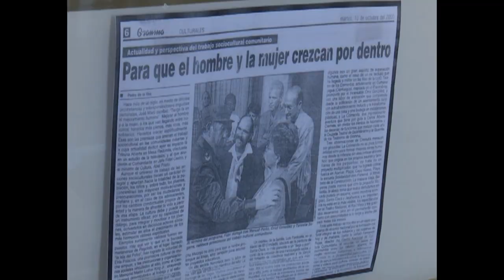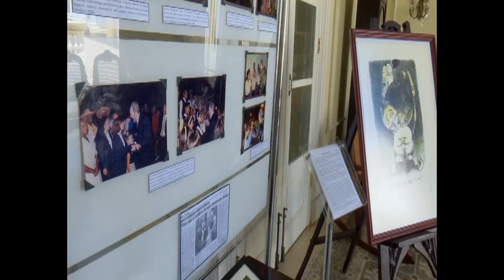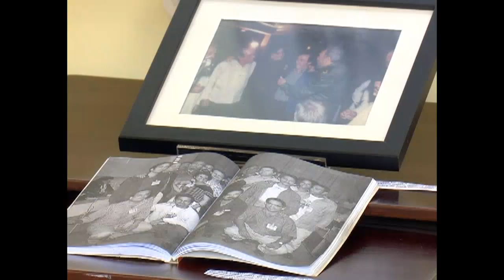Artistas de Cienfuegos recuerdan a Fidel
Creadores de todas las manifestaciones, mostraron en el Museo de las Artes Palacio Ferrer, de Cienfuegos, la historia de sus encuentros con el líder de la Revolución, en imágenes y anécdotas. Mi foto con Fidel, es una recopilación que formará parte de los fondos de la institución como parte de su legado a la cultura cubana.